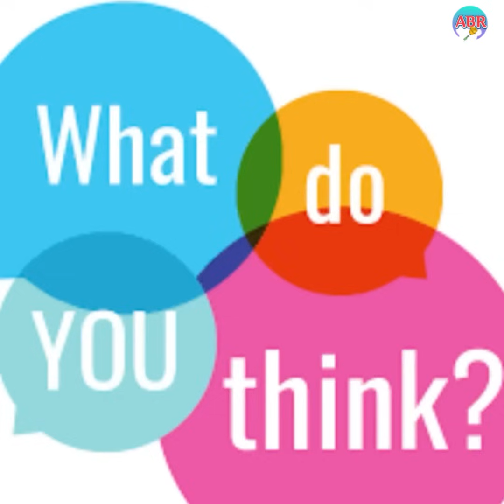(Breaking News) 50 WITNESSES CALLED FOR FRAUD HIT COMPANY 😳Nigel Run Out/UK Battle for Ja Court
KEEP SUPPORTING👍🏽